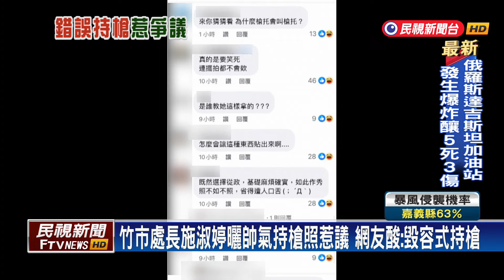竹市處長施淑婷曬帥氣持槍照惹議 網友酸：毀容式持槍－民視台語新聞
【民視即時新聞】新竹市政府辦理替代役男射擊訓練，事後，民政處長施淑婷在臉書上，分享自己的持槍照，看起來架勢十足，卻被網友吐槽，槍托應該抵住肩窩，第一次看到抵緊眼窩的，嘲笑這是〝毀容式〞持槍，對此，施淑婷表示，當天只是槍枝重量體驗，沒有實彈射擊，但這樣的說法，加上用錯誤姿勢擺拍，還是被網友批評，認為她做了最壞示範。